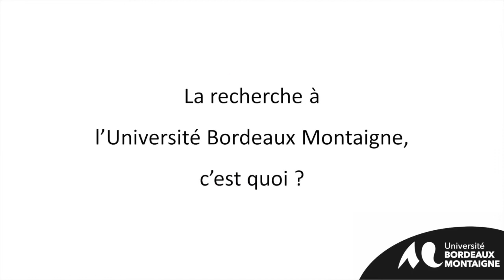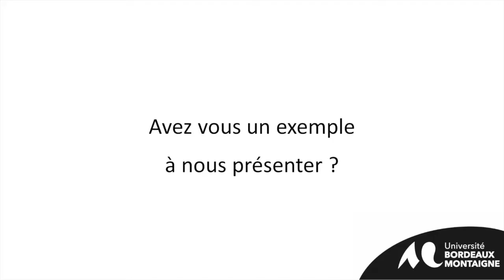La valorisation et l'innovation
Interview de Nathalie Pinède - Maîtresse de conférences HDR en Sciences de l'information et de la communication - Vice-présidente déléguée Handicap et inclusion. - Responsable de la licence pro - Information numérique dans les organisations.